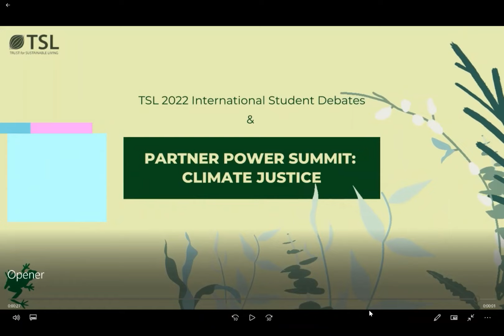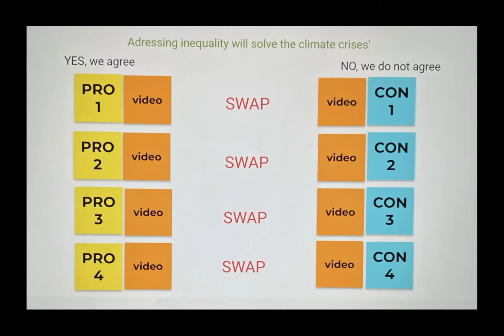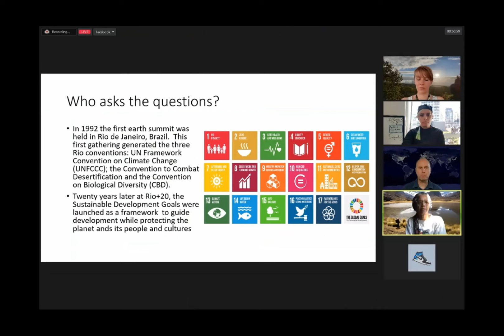TSL CLIMATE JUSTICE Summit - Panel Discussion: “Addressing economic and social inequality to com...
Panel Discussion: “Addressing economic and social inequality to combat the climate crisis”

· Moderator: Dr. Barry Murrer, Chair of Trustees, TSL

· Filippo Berardi, Lead - Climate Change Mitigation, Global Environment Facility (GEF)

· Anthea Laurence, Student, youth environmental activist, Former TSL Debater

. J'Nae Peart, Student, youth environmental activist, and Former TSL Debater

Some questions covered at the panel discussion:
- How is socio-economic inequality linked to the climate crisis?
- What roles does GEF play in trying to achieve climate justice? How can we support socio-economic development to reduce inequality, while reducing the impacts on climate traditionally associated with development?
- How do you think economic and social inequality impacts young people in regard to the climate crisis? As a citizen of the Global South and of SIDs, which socio-economic challenges do you feel need most urgent attention in order to get to grips with the climate crisis?

- All TSL events are designed to help inform and empower students, and teachers on climate justice and embarking on a shared journey to a more sustainable world.
- Each year TSL hosts an international essay competition focused on a major sustainability challenge. Our theme for 2022 was CLIMATE JUSTICE.
- This year we received 1122 essays from 59 countries around the world on the question: “How would addressing inequality help to combat the climate crisis?”
- 253 Teacher Champions from 243 schools have enabled their students to share their ideas on how addressing inequality might play a role in combatting the climate crisis.
- Thank you to all Debaters, Teachers Champions, Judges, Speakers, and actively participating audience.

SEE YOU AT FUTURE TSL EVENTS!

*** Please join the TSL Community Platform to learn more and support Sustainable Living.
TSL Community
tsl.earth